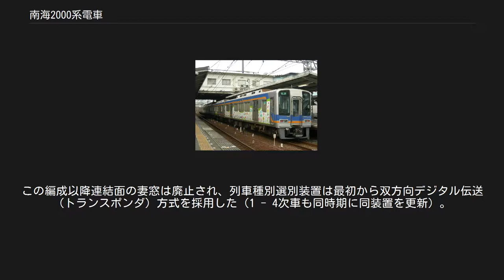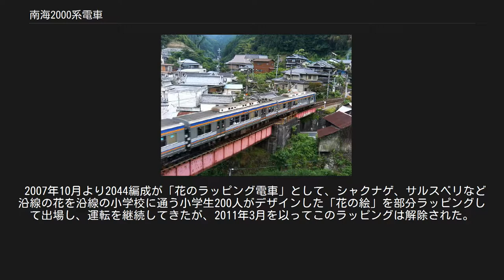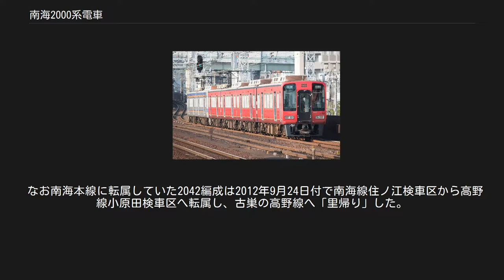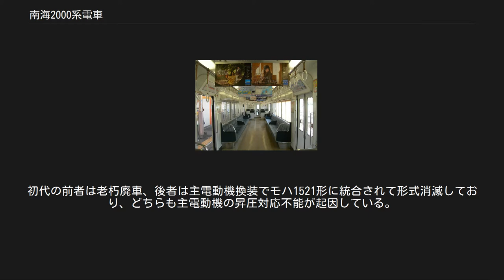南海2000系電車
南海2000系電車（なんかい2000けいでんしゃ）は、南海電気鉄道の一般車両（通勤形電車）。
山岳直通車両「ズームカー」の一系列である。
 64両が新製され、製造年次によって1・2次車、3・4次車、5 - 7次車に分かれる。
 FS-541型台車 高野線の山岳区間である橋本駅 - 極楽橋駅間に入線することが可能な車体長17mの2扉車ズームカーである21001系・22001系および同形式の更新車である2200系の置き換え用として、1990年（平成2年）に運用が開始された。
 制御方式は、南海では初採用となる日立製作所製GTO素子(4500V/2500A)によるVVVFインバータ制御で、主電動機は東洋電機製造製で、出力は100kW、全電動車方式である。
全車M車で初期型GTO素子VVVFインバータ装置を搭載している。
機器的には2両1組の構成となっていて、一部の機器は2両に1つしか搭載されていない。
このため、2両編成単独での営業運転は行われない。
 インバータ制御であるため、停止時および下り勾配での抑速制御時の回生ブレーキが可能となっている。
回生ブレーキは運転本数の多い区間では発生した電力を他の列車の力行（加速）に容易に回せるので有効だが、それが少ない山岳区間では他に電力を消費する列車がなく回生失効となるケースが多い。
そこで、本系列の導入に当たって山岳区間の変電所に回生電力吸収装置を設置することにより回生失効を防止するようにした。
 ちなみに、常用ブレーキの初速が40km/h程度以下の場合は空制のみが作動し、回生は使用されない。
 車体は軽量ステンレス製のダルフィニッシュ（梨地）仕上げとし、コルゲート板はなくビードラインを入れている。
先頭車の正面はFRP製で、曲線を多く取り入れた形状となり、行先表示器は種別と行先に分けて左右に配置し、側面も種別用と行先用を独立して配置している。
車内は荷棚がポリカーボネート製、蛍光灯にはアクリルカバーが付く。
在来車との併結の必要性から、ブレーキは電磁直通ブレーキとなっている。
 本系列は7回に分けて製造されたため、途中での仕様変更が多く、製造年によりパンタグラフの取り付け位置、車体外板のビード数、内装、座席配置などに違いがある。
 車体長を高野線山岳区間の車両限界にあわせて17mとしたことや、ドアの数も片側2ヵ所と少ないので、通勤車としてはやや不向きの面もある。
 本系列は女性専用車両の設定対象外となっている。
また、17m車の運用の無い泉北高速鉄道では運行されない。
 南海では、1990年前後のバブル期に乗客が増加し、車両増備の必要性もあったものの、20m4扉車は当時8200系や9000系からモデルチェンジする構想（現在の1000系）があって、具体的にその内容がまとまっていなかった。
高野線については17m車で増備分を賄うこととし、従前の21001系や22001系との汎用性を考慮した本系列を導入した。
高野線の橋本駅までの複線化拡大や小原田車庫の開設を数年後に控えており、この時点では老朽化が進みつつあった21001系の置き換え用としての必要最小限の増備が考えられていた。
 ところが、1992年（平成4年）の高野線ダイヤ改正で金剛駅に特急・急行が新たに停車することになり、ズームカー急行への乗客集中から朝ラッシュ時に連日5分以上の遅れが常態化する事態が1年以上も続き対応策が必要となった。
ダイヤの遅れを回復できない大きな要因の1つとして本系列と22001系および同形式の更新車・2200系を併結した際の相性の悪さがあったため、すべての17m車を本系列に置き換えて性能を統一することとなった。
最終的に、以前の21001系と22001系の合計と同数の64両が新製された。
 4両編成は難波駅 - 極楽橋駅間の「大運転」とラッシュ時の難波駅 - 橋本駅間4両増結車として、2両編成は終日にわたって難波駅 - 橋本駅間2両増結車として使用されるほか2編成をつないで4両編成として使用された。
1995年（平成7年）に橋本駅までの複線化が完成した際には朝ラッシュ時に設定されたズームカー10両の急行にも使用されるようになった。
 2003年（平成15年）5月31日のダイヤ改正からは35年ぶりに運行を開始した快速急行に使用される一方で、朝ラッシュ時の上り急行に女性専用車両が導入され、これに20m車8両編成が充てられたため本系列は朝ラッシュ時の急行運用から撤退、それに伴い本系列に...